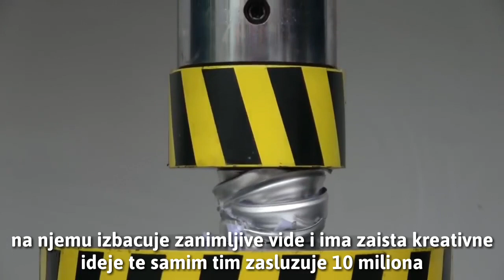Top 5: Balkanskih Youtubera Koji Ce Dobiti Diamond Play Button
Cao svima ovih dana balkanski youtube je mnogo veci i mnogi kanali koji su presli MILION suba sada se upucuju novom cilju ili ti ga 10 MILIONA uglavnom udobno se smestite posto vam na lets do it kanalu prestavljamo
TOP 5 Balkanskih Youtubera Koje Ce Dobiti Play Button

Ekipo evo ga novi video na kanalu znam da je kraci al pocela je skola i jednostavno nemam vremena al bez brige za vikend ce izlaziti duzi klipovi uglavnom zamolio bih vas da oatavite like i obavezno se subujtete na kanal kako bismo konacno stigli do 100K clanova ekipe hvala vam unapred najjaci ste💪💪💪

Za sve one koji zele da kontaktiraju Lets do it kanal u vezi sponzorstav mogu nam se obratiti na poslovnom mejlu poslovni email